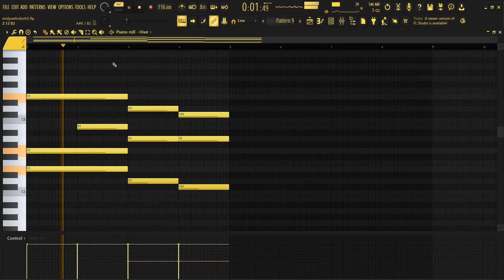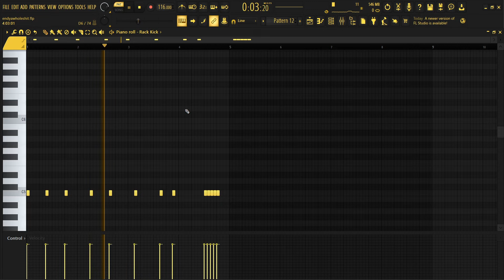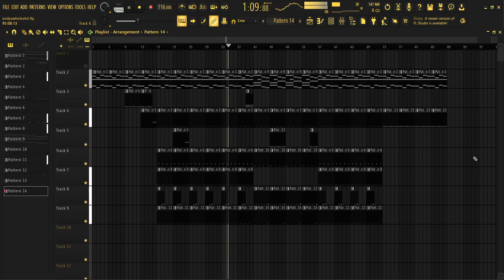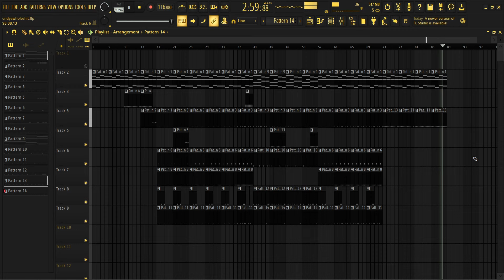Lil Ugly Mane - End Ya Whole Shit (FL Studio Instrumental Remake)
remade just the main melody, cause i couldnt get biggie's vocal sample in time + didnt find the lead sample that he used throughout the song, probably will do an updated version on this some time later anyway

presets used: Hive - AZ Warble Pad, pitched up 0.4 semitones